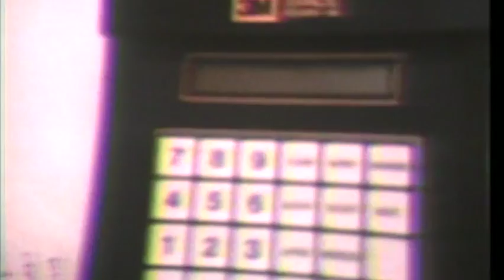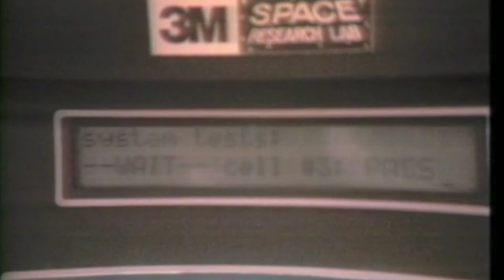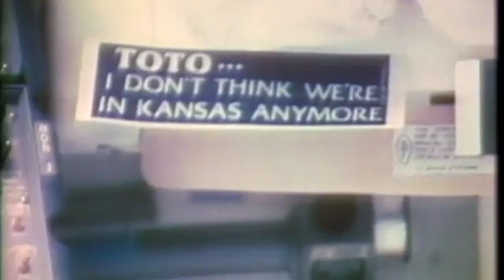Space Shuttle STS-51I Highlights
Space Shuttle mission STS-51I launched on August 27, 1985 and was led by Commander Joe Engle and flown by the orbiter Discovery on a 7 day mission.

Shuttlesource is a space shuttle video archive with over 2,000 hours of mission coverage spanning the 30-year program history. Over time, the video collection is being digitized and released. Enjoy!